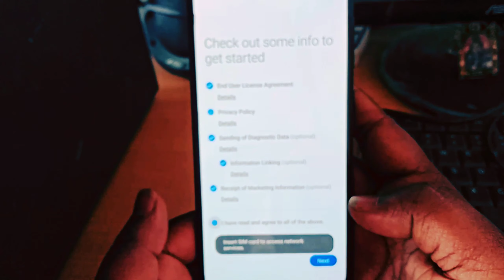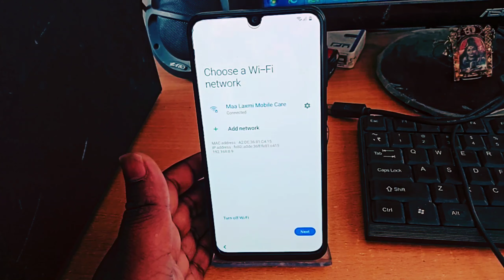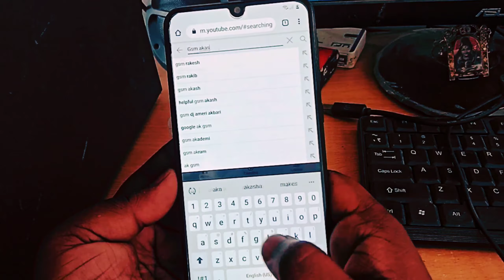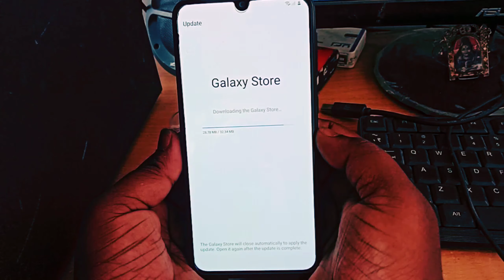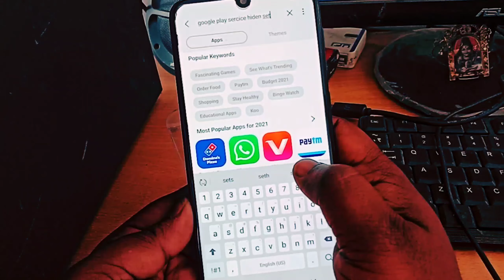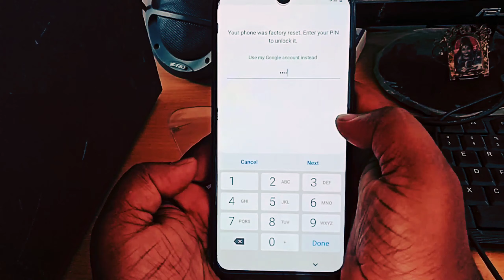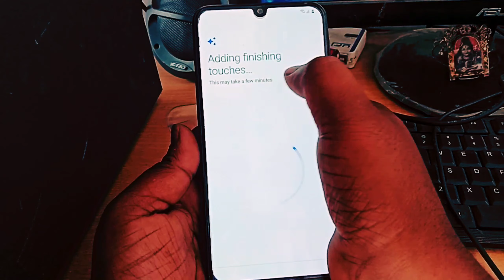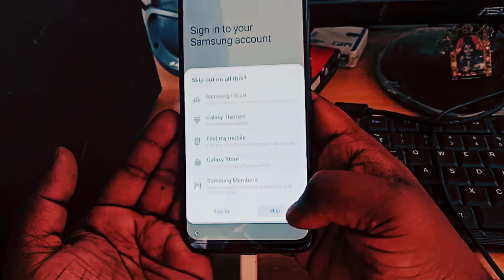Samsung m21 frp bypass, latest Android 9, 10 frp bypass new tricks, अब 2 मिनट में FRP बाईपास करो।🙄👍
Samsung m21 frp bypass, latest Android 9, 10 frp bypass new tricks, अब 2 मिनट में FRP बाईपास करो।🙄👍Gsmakashteam

Open samsung galaxy store